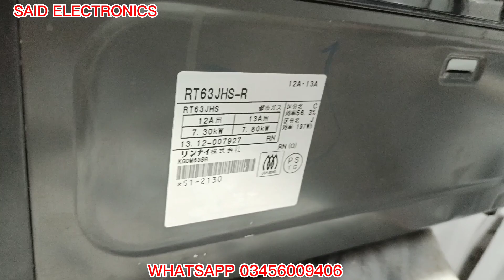Rinnai/ Timer/ gas / stove/full aromatic/ dubal/ sensor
Rinnai#
japani#
 gas# stove full#
 aromati
c Rinnai
stove oven
 $imported
# stove full
 aroma
tic# Rinnai#
stove
 sensor